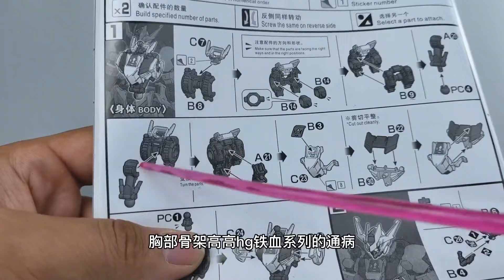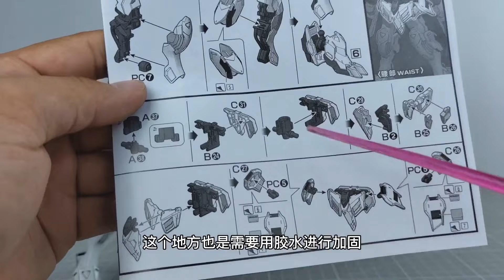【e鸽模玩】高高HG巴巴托斯天狼座帝王型！